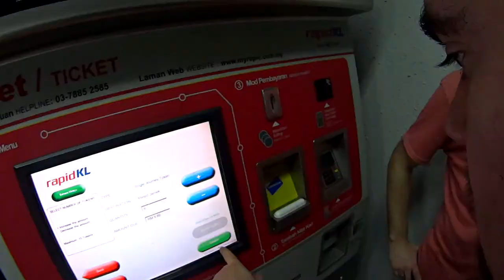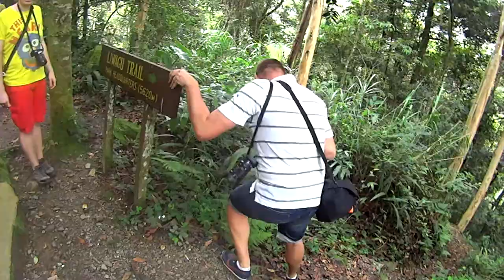Malaysia 2015 - odavissza.hu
18 nap Malajziában. Kuala Lumpur, Langkawi, Borneo, Penang.

Devices used:
- Sony HDR-AS20 Action Cam (mostly)
- iPhone 6
- Sony SLT-A35 + SAL16105
- CUBOT GS5000 Car DVR